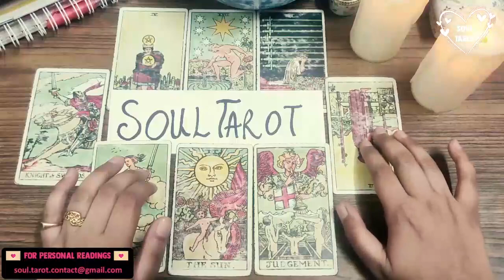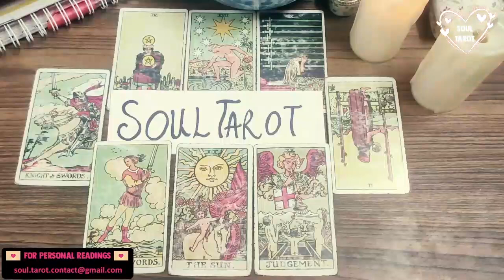SCORPIO 💗 NO CONTACT - MIRRORING ONE ANOTHER BROUGHT SOME ISSUES… NOW THEY SEE CLEARLY. 🤭 MAY